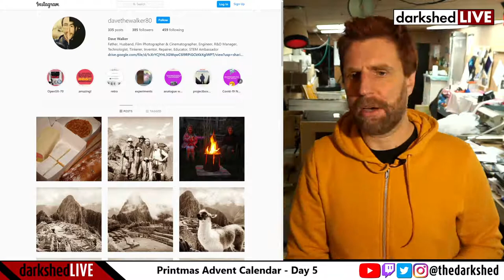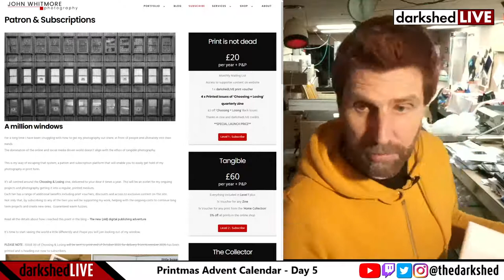5 - Slide film positive print (Velvia on Direct Positive Paper) - Day 5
Printmas Advent Calendar - Day 5
More Slide film with Fuji Velvia onto direct positive black and white paper.

As an alternative to RA4 reversal process to get a positive print from slide film, it is possible to get a black and white positive using Ilford Direct Positive Paper.